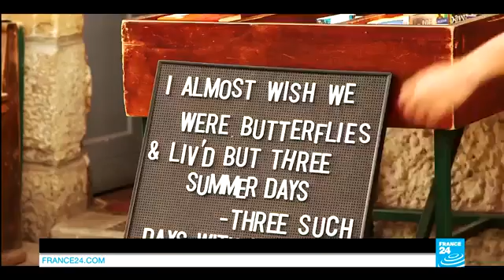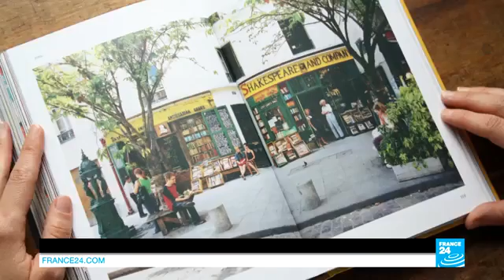27837 handel journaux 002 002 France 24 A la découverte de la librairie Shakespeare and Company